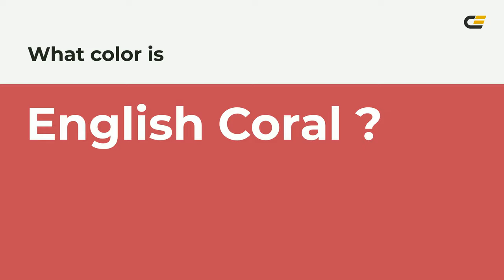English Coral color c64a55 hex color - Brown color - Cool color c64a55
What color is English Coral ? c64a55 hex color - Brown color - Cool color c64a55

Hex c64a55 Color Code is also known as English Coral color.